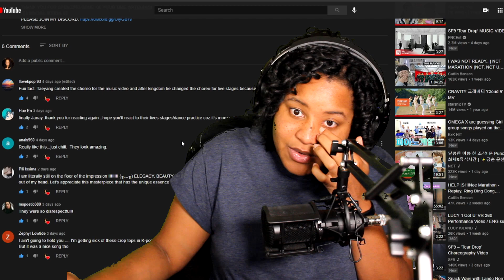REACTION TO SF9 TEAR DROP CHOREOGRAPHY VIDEO